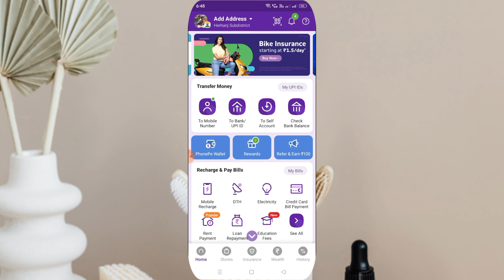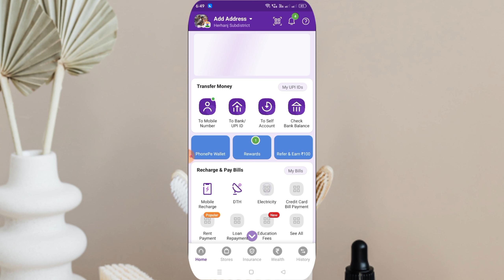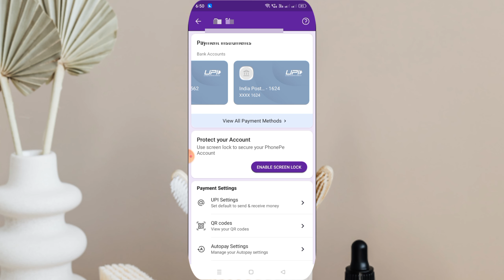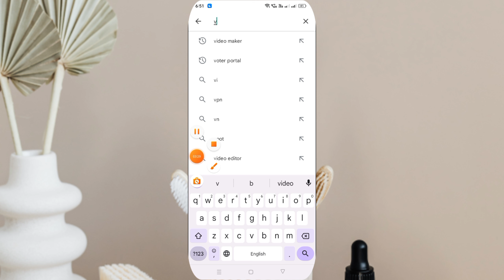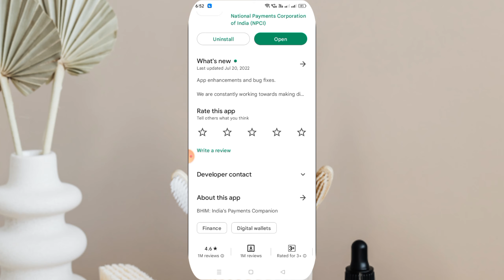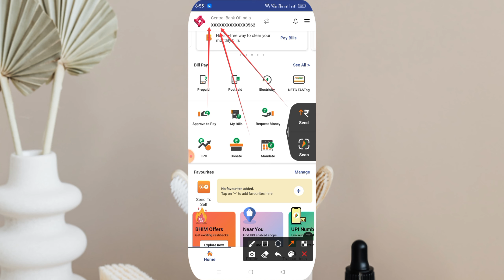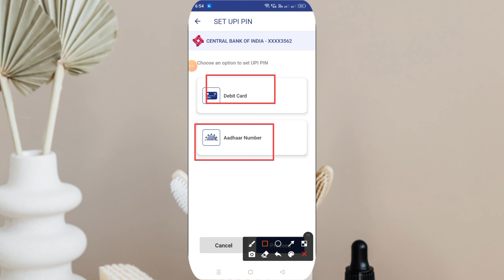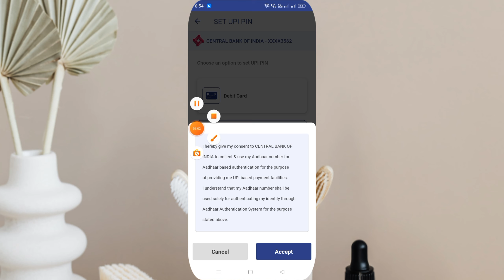Bina Atm Card ke Phonepe Account Kaise Banaye How to Create Phonepe Account without Atm Card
bina atm ke phone pe me upi pin kaise banaye
bina atm ke phone pe account kaise banaye
bina atm ke phone pe account kaise jode
bina atm ke phone pe kaise chalu kare
bina atm ke phone pay me account kaise jode
bina atm card ke phonepe use kaise kare
phonepe account kaise banaye bina atm card ke
PhonePe account kaise banaye bina atm ke
phone pe account
phonepe me bank account kaise add kare bina atm card ke
Bina ATM card ke phone per account kaise
phonepe account kaise banaen Bina ATM card ke bina ATM card ke phone per main bank account kaise jode Bina ATM card ke phone per bankon Kaise link Karen phone per account kaise create Karen phone per account kaise banate